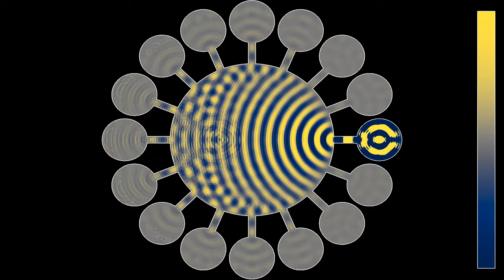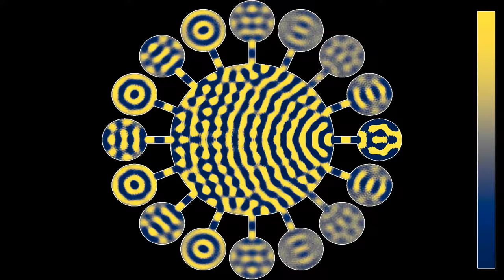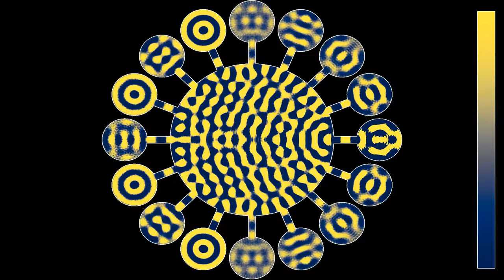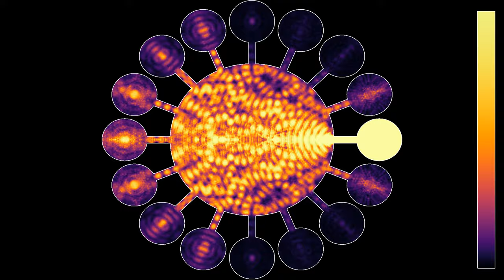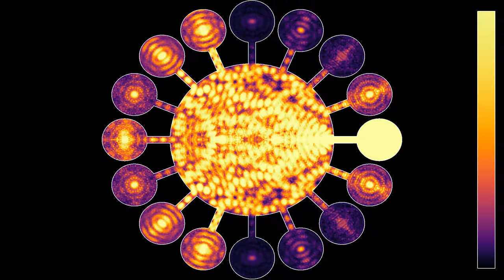Exciting resonant modes in a circle, with a single source and sixteen secondary cavities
This is a variant of the video , showing waves in a circular cavity excited by pulsing sources in other, connected cavities. In this case, there are sixteen secondary cavities, but only one source. One can notice that after a while, this source excites standing waves in all sixteen cavities.
Wave height: 0:00
Averaged wave energy: 2:12

Color scheme: Part 1 - Cividis by Jamie R. Nuñez, Christopher R. Anderton, Ryan S. Renslow
Part 2 - Inferno by Nathaniel J. Smith and Stefan van der Walt